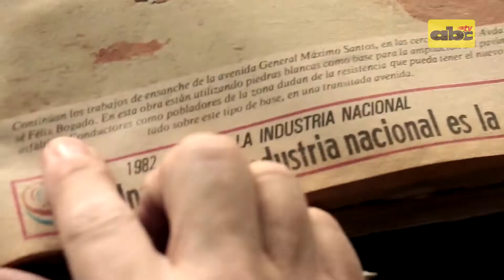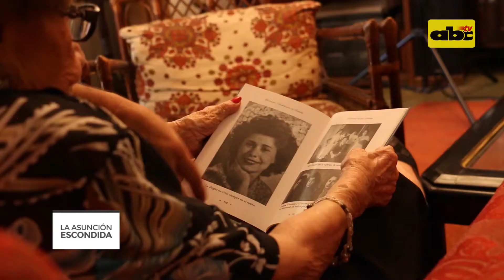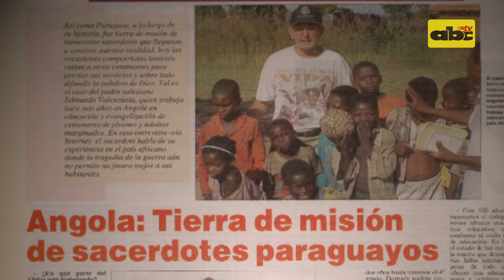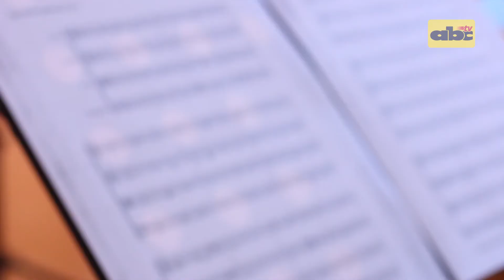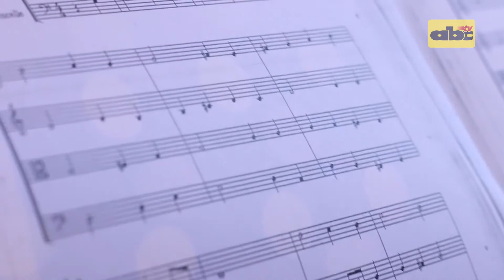Asunción Escondida: Pesebre Navidad (20)